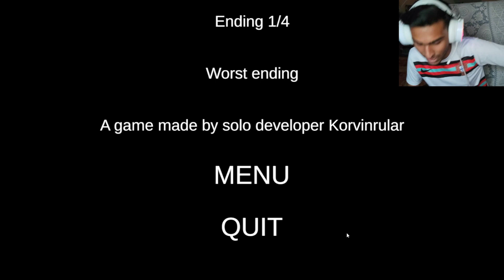DAY 2 The Sewer Job || Dar Lagna Zaroori Hai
DAY 2 Sewer Job || Dar Lagna Zaroori Hai

Cobra Kai Gaming Channel►